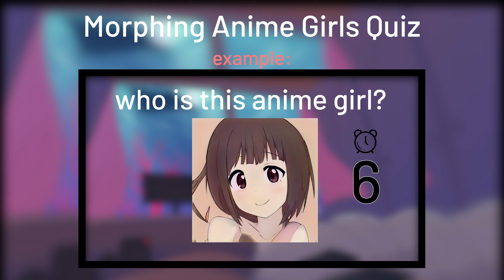Morphing Anime Girls Quiz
Check out my main video for an introduction of how this AI works:

music
Steaminwaffles - Wait
KODOMOi -Sunny
Abstract Future Bass - MOKKA
Affection - Sappheiros